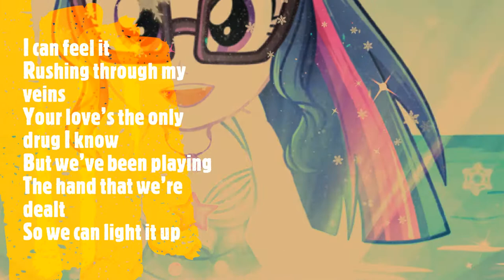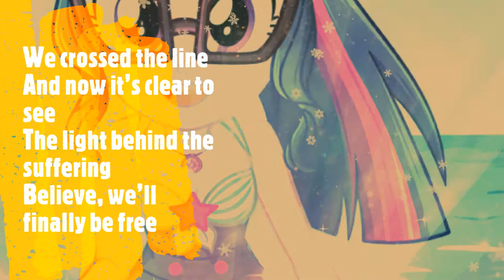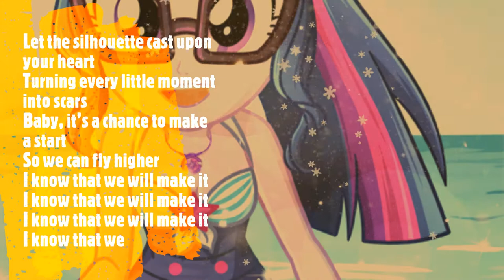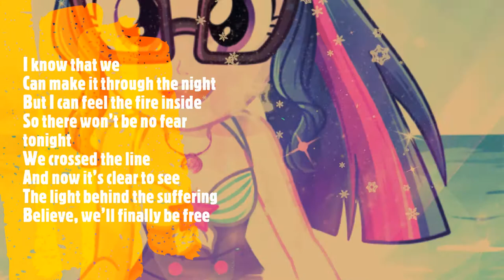Bad Computer & Skyelle - Silhouette (ALL LYRICS)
Bad Computer & Skyelle - Silueta | Versión vocal | Monstercat Release.

Letra oficial:
¿Puedes sentirlo?
El fuego en tu alma.
Saltando a la oportunidad de amar.
¿Puedes sentirlo?
Atormentando tus sentidos.
Dejando ir todos tus sentimientos, chico.
Puedo sentirlo.
Corriendo por mis venas.
Tu amor es la única droga que conozco.
Pero hemos estado jugando.
La mano que nos reparten.
Entonces podemos encenderlo.
Yo sé que nosotros.
Puede pasar la noche.
Pero puedo sentir el fuego dentro.
Así que no habrá miedo esta noche.
Cruzamos la línea.
Y ahora es claro ver.
La luz detrás del sufrimiento.
Cree, finalmente seremos libres.
Deja que la silueta se proyecte sobre tu corazón.
Convirtiendo cada pequeño momento en cicatrices.
Cariño, es una oportunidad para empezar.
Para que podamos volar más alto.
Sé que lo lograremos.

Publicado a las 03:57PM | Hora de Ecuador (UTC-05) | Jueves, 07 enero 2021.